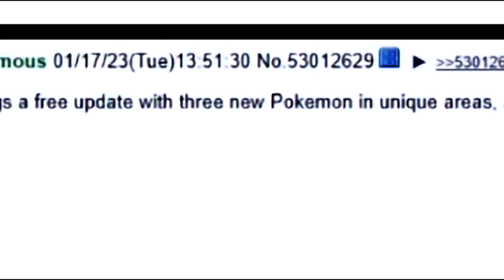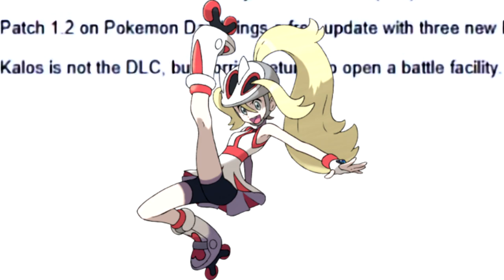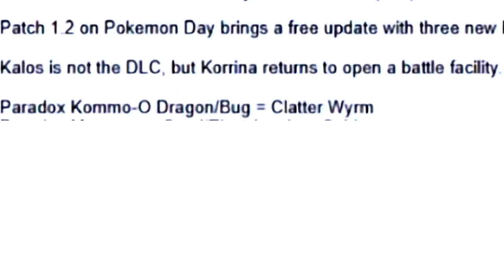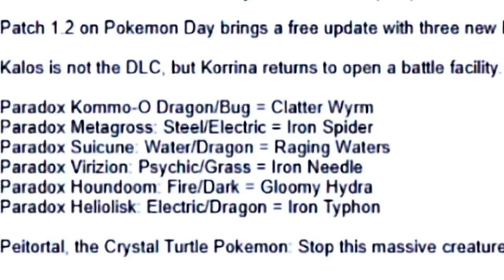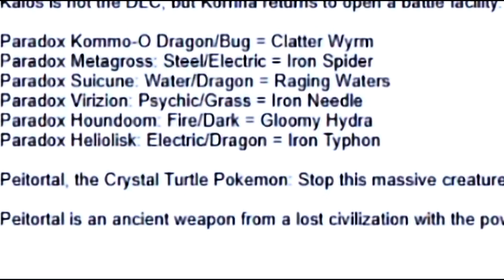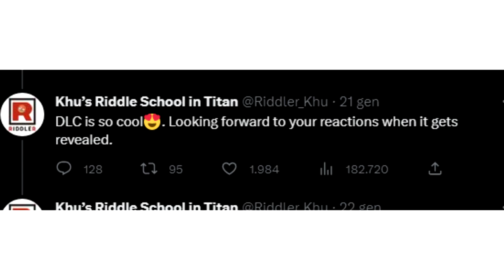Nuovi LEAK per il DLC di Scarlatto e Violetto